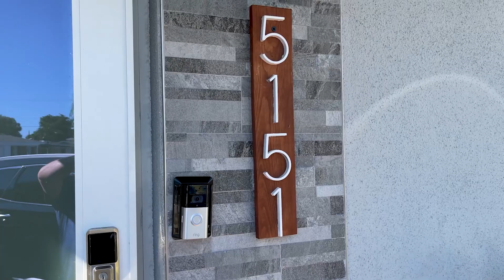A Greener Lawn